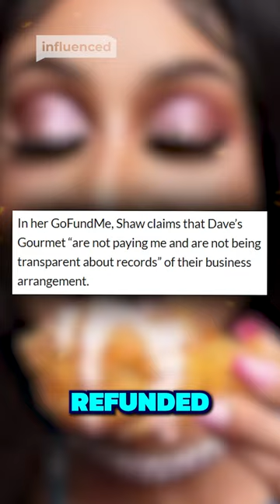Pink Sauce Creator Has Gone Broke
Veronica Shaw, aka ‘Chef Pii,’ went viral in 2022 for her brightly-colored condiment called “pink sauce.”

After attempting, and failing to sell the sauce via home made batches from her home, Dave’s Gourmet picked up the product and it even made its way to Walmart.

However proving that virality doesn’t constitute success, Chef Pii has resorted to setting up a GoFundMe page in an attempt to raise $100,000, claiming Dave’s Gourmet hasn’t refunded her for business expenses, but it’s only managed to raise just over $1,000.

YouTuber MoistCritical has even weighed in

WITH THANKS:

SOURCES: